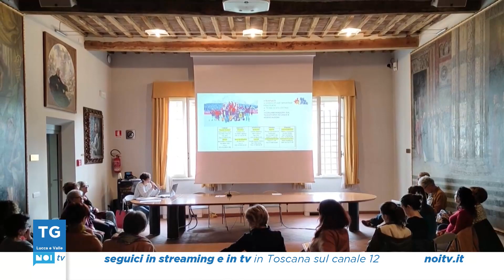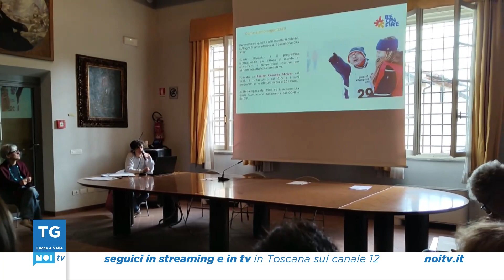Tg Noi Lucca e Valle | 16/11/2023